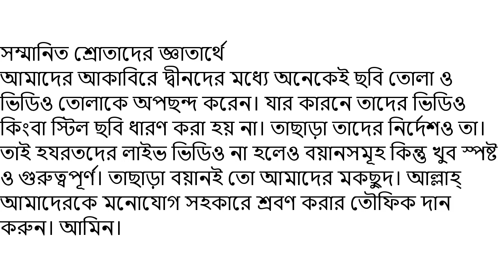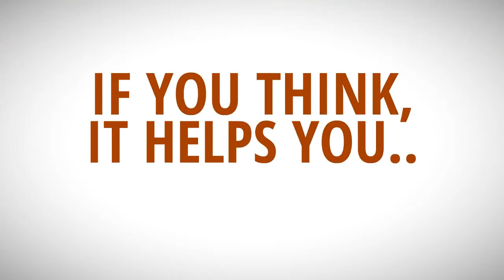তওবা ও চোখের পানি দ্বারা বান্দা জান্নাত পর্যন্ত পৌছে যায়। পীর সাহেব ঢালকানগর এর অমূল্য বয়ান।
নরসিংদীর বয়ান।
To enjoy all of our videos ❤️❤️❤️❤️ টেলিগ্রাম চ্যানেল সমূহ ❤️❤️❤️❤️
02. (মুশতাকুন নবী হজরত দাঃবাঃ) ❤️❤️❤️
03. (মুফতি দিলওয়ার হুসাইন দাঃবাঃ) ❤️❤️❤️
04. (প্রফেসর হামিদুর রহমান দাঃবাঃ) ❤️❤️❤️
05. (ঢালকানগর পীর সাহেব দাঃবাঃ) ❤️❤️❤️
06. (ঢালকানগর পীর সাহেব দাঃবাঃ, উর্দু বয়ান)
07. (ঢালকানগর পীর সাহেব দাঃবাঃ, কবিতা)
08. (মুফতি শফী ছাহেব দাঃবাঃ)❤️❤️❤️
09. (মুফতি মাসুদ কাসেমী দাঃবাঃ, প্রশ্ন উত্তর চ্যানেল)
10. (ঢালকানগর পীর সাহেব তথা খানকাহ বিডি থেকে আয়োজিত সকল প্রগ্রামের তথ্য এখানে পাবেন)❤️❤️❤️
11. (মুফতি জাফর সাহেব, পীর ঢালকানগর)❤️❤️❤️
12. (মুফতি ইয়াহইয়া সাহেব দাঃবাঃ)
13. (মহিউস সুন্নাহ আল্লামা মাহমুদুল হাসান দাঃবাঃ)❤️❤️❤️
14. (মুফতি তাকি উসমানী সাহেব দাঃবাঃ)❤️❤️❤️
15. (মুফতি তাকি উসমানী সাহেব দাঃবাঃ)❤️❤️❤️
16. (পীর যুলফিকার আহমদ নকশবন্দী দাঃবাঃ)❤️❤️❤️
17. (পীর যুলফিকার আহমদ নকশবন্দী দাঃবাঃ)❤️❤️❤️
18. (মুফতি মাহমুদ বারডলি দাঃবাঃ)
19. (মাওলানা তারিক জামিল দাঃবাঃ)❤️❤️❤️
20. (হাবিবুল্লাহ মাহমুদ কাসেমী দাঃবাঃ)
21. (দ্বীনি প্রশ্ন করুন) (আর এখানে সেই প্রশ্নের উত্তর শুনুন)
22. (জীবনের ভুল ত্রুটি থেকে উত্তরণের রাস্তা)
23. (আল্লাহপাকের মহব্বতের নেশাময় এক জীবন গড়ার লক্ষ্যে সাদামাটা কিছু কথা)
25. (হজরত মাওলানা ইউনুস সাহেব পালনপুরী দাঃবাঃ)
26. (ঢালকানগর পীর সাহেব দাঃবাঃ মালফুযাত ও বিভিন্ন গুরুত্বপূর্ণ বয়ান)
27. (শাহ সাইদ নূর মানিকগঞ্জী দাঃবাঃ)
28. (মাওলানা জহিরুল ইসলাম সাহেব দাঃবাঃ)
30. (اشعار شاہ عبد المتین ڈھالکانگر ڈھاکہ)
31. (মাওলানা হাসান জামিল, সাইন্সল্যাব)❤️❤️❤️
32. (মাওলানা ইব্রাহিম হাসান দাঃবাঃ, মোহাম্মদপুর, খলীফা, মহিউস সুন্নাহ আবরারুল হক রহ.)❤️❤️❤️